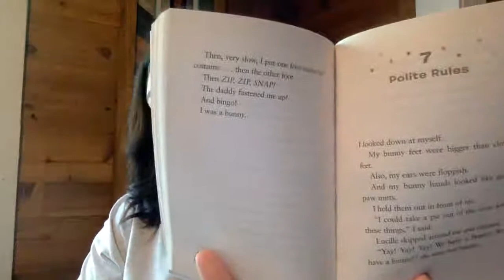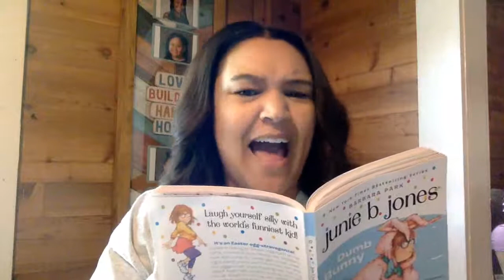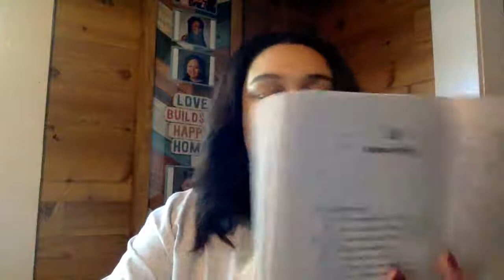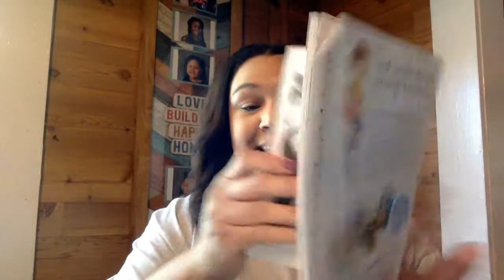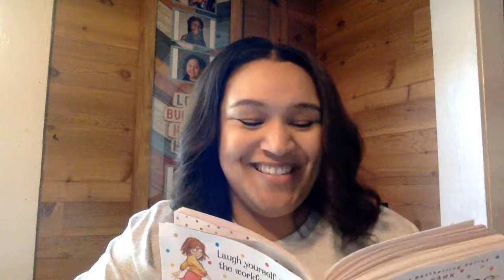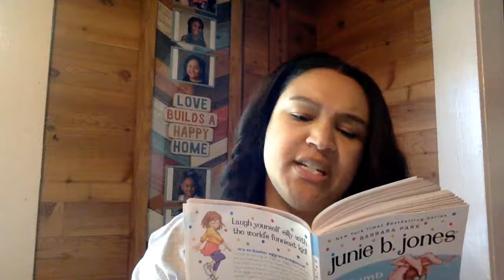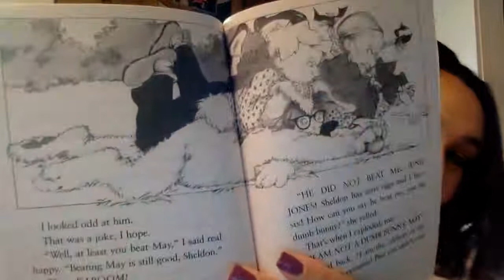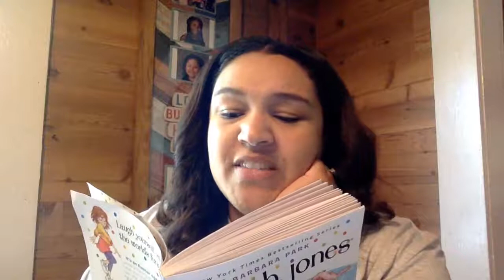Junie B. Jones: Dumb Bunny Chapters 7-10